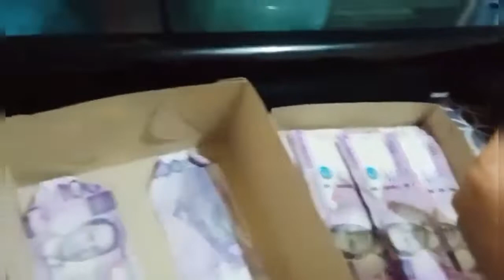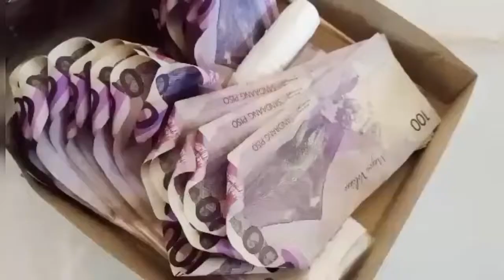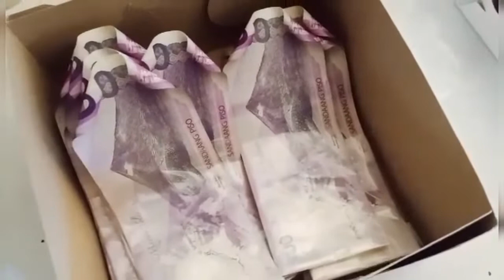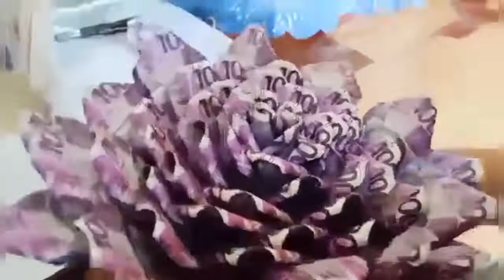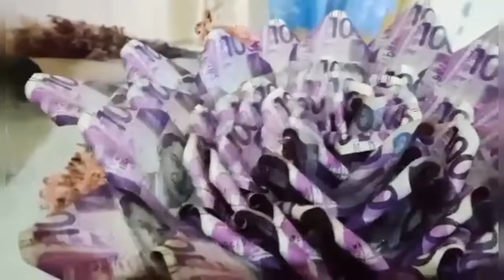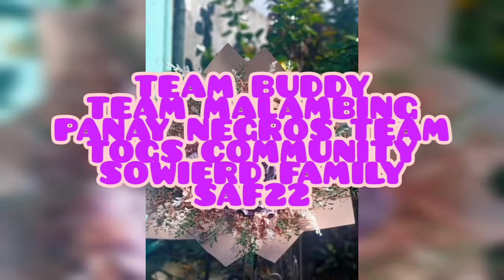HOW TO MAKE MONEY BOUQUET....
how to make money bouquet for your love one..60 pcs 100 peso bill for 60th birthday. thank you Lord for every blessings...thank you very much for a satisfied customer..chefJudzTv mommyjudzkitchenette teambuddy..